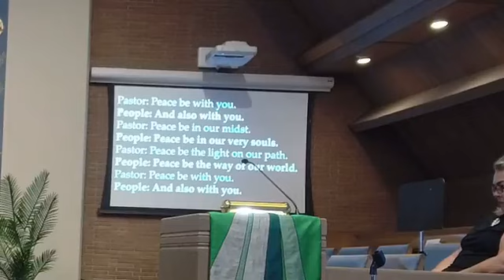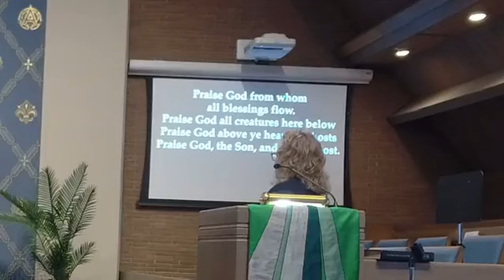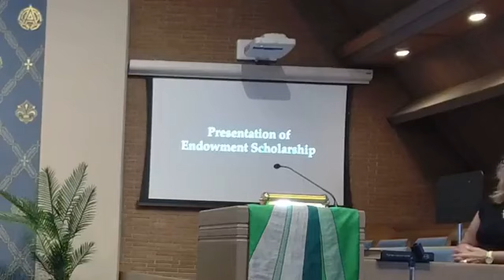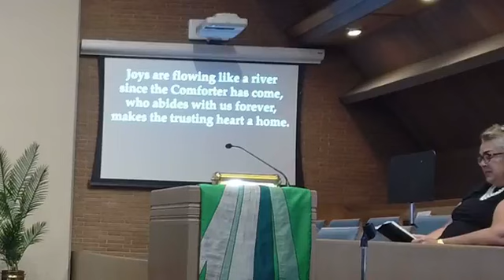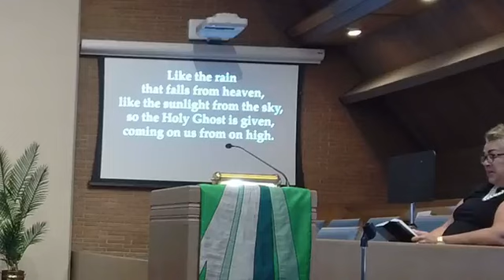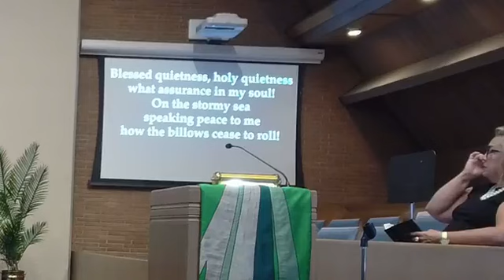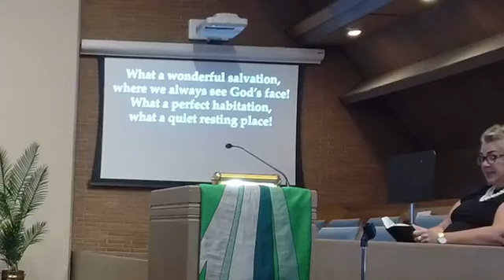Worship on Sunday, August 25, 2024